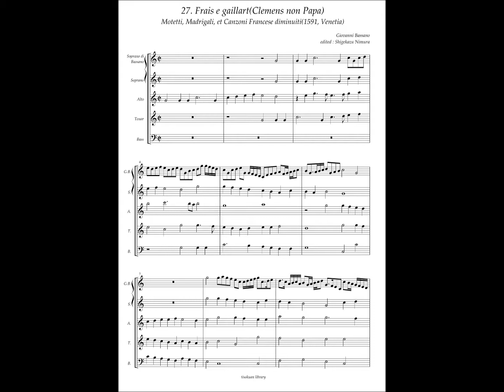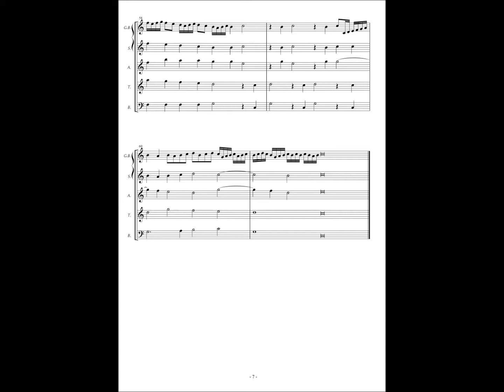Giovanni Bassano, Motetti...diminuiti No.27 Clemens non Papa, "Frais e gaillart"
Giovanni Bassano(ca.1560 - 1617)
Motetti, madrigali et canzone francese(1591, Giacomo Vincenti, Venetia)
Manuscript from original(1890, copyist : Friedrich Chrysander)

original :
Clemens non Papa(ca.1510 - 1555)
Musica de diversi Autori(Angelo Gardano, Venetia 1577)